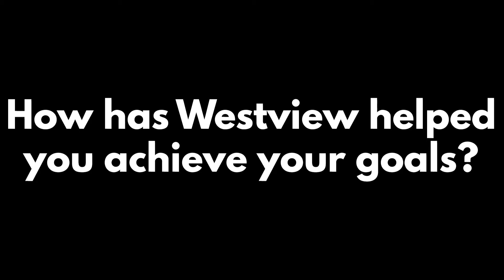Westview Student Leaders - Profile #7